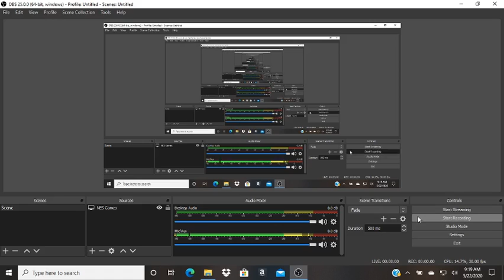Arrow Flash [Japan] (Easy): 691,020